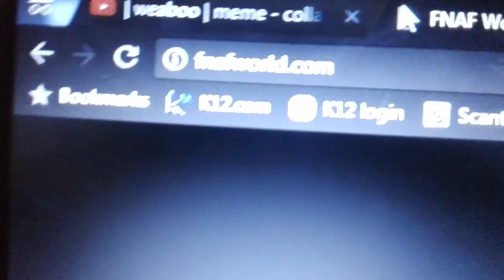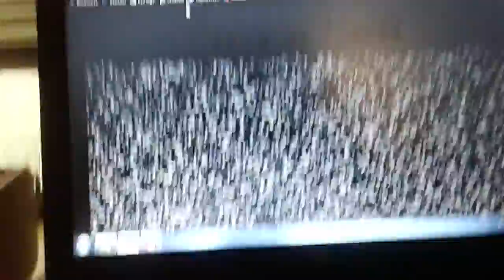WHY SCOTT CAWTHON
PANICKING